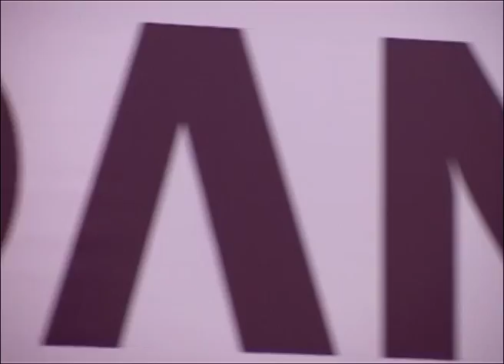Sarik Karichashvili and Maria Nijaradze ''contemporary dance'' in Modern DANCE Studio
კლიპის შექმნისთვის უღრმეს მადლობას ვუხდით ქეთი ბოლქვაძეს. Choreographer of ''Modern DANCE Studio'' Sarik Karichashvili